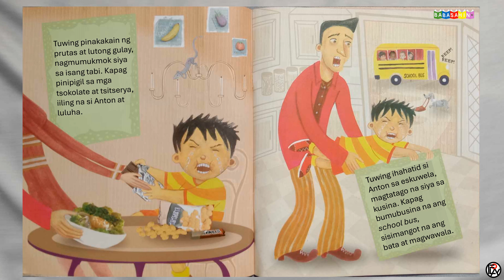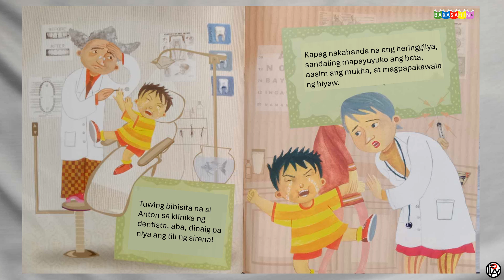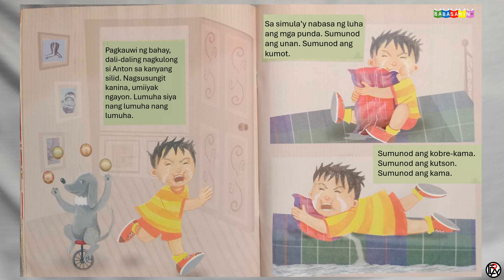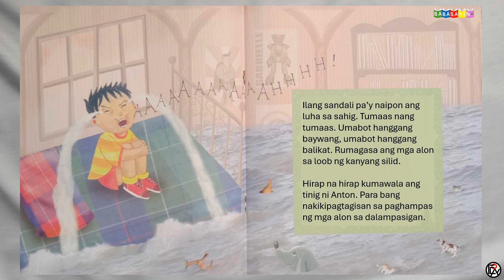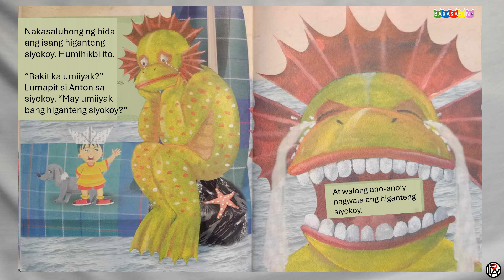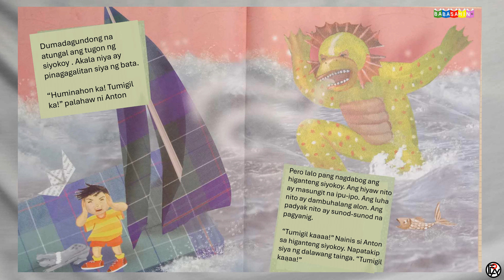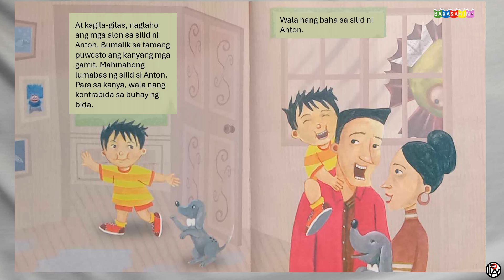BAHA! // Kuwentong Pambata // Eugene Y. Evasco at Frances Alcaraz